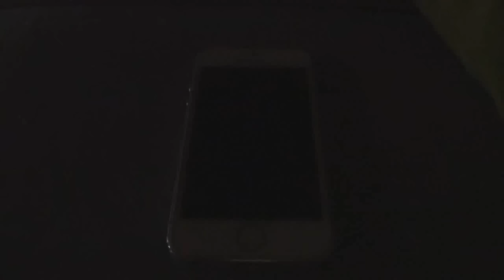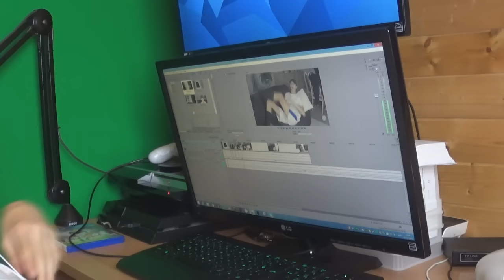DAG IN MIJN LEVEN!!